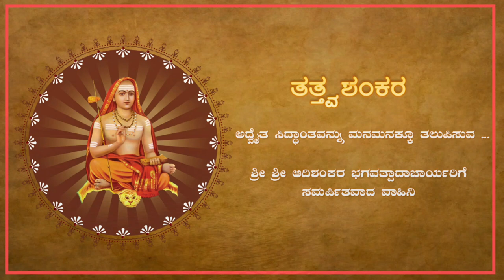EP 21 - ಶ್ರೀಶ್ರೀ ಸರ್ವಜ್ಞೇಂದ್ರ ಸರಸ್ವತೀ ಸ್ವಾಮಿಗಳ ಸಾಧನೆ - Sri Sri Gangadharendra Saraswati Swamiji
Question and Answer sessions - Sri Sri Gangadharendra Saraswati Swamiji on Advaita Philosophy - Episode 21
ಈ ಸಂಚಿಕೆಯ ಪ್ರಶ್ನೆ :-
✸ ಶ್ರೀ ಸೋಂದಾ ಸ್ವರ್ಣವಲ್ಲಿ ಮಹಾಸಂಸ್ಥಾನದ ಉಗಮವನ್ನು ತಿಳಿಸಿಕೊಡಿ.
~  ~  ~ BANK DETAILS ~  ~  ~
TATTVA SHANKARA

♪ Anchoring: Sreenath Rugvedi
♪ Editing:  Sreekanth Rugvedi
♪ Poster Design : Sreekanth Rugvedi
♪ Intro Design : Sreekanth Rugvedi